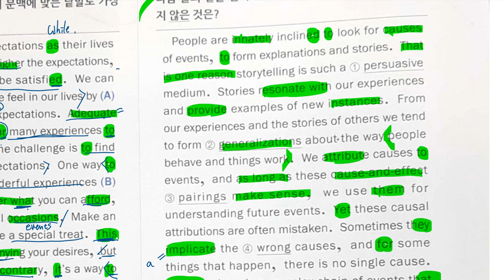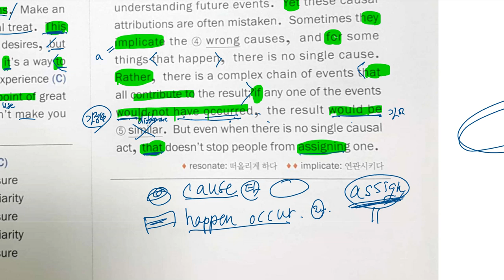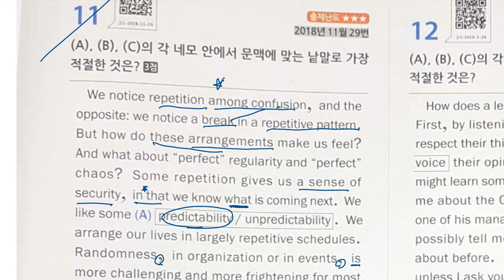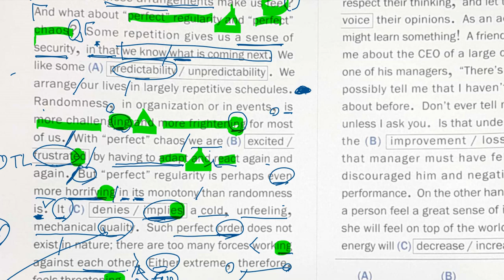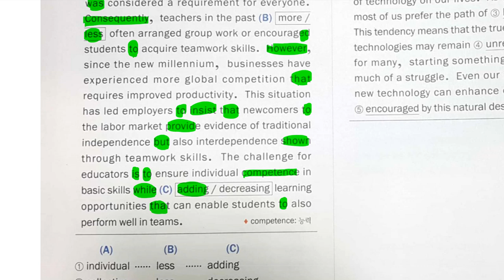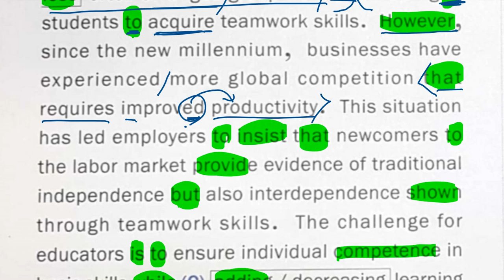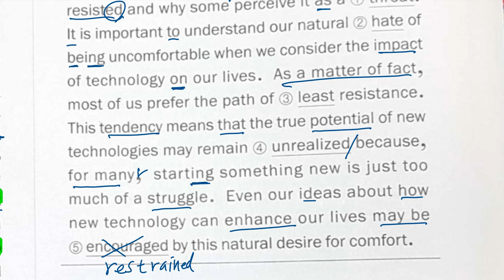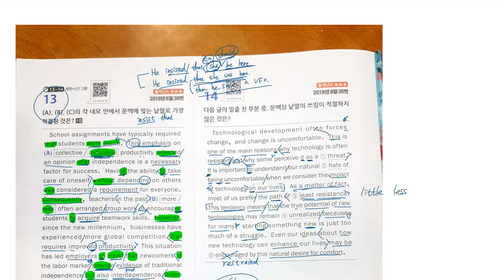중3 2020 02 14